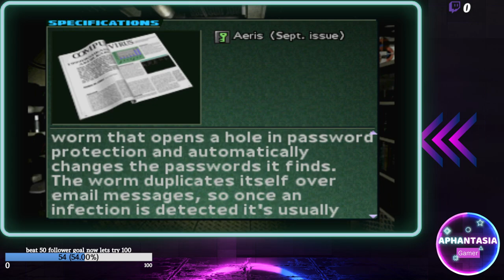parasite eve 2 part 12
Parasite eve 2 part 2 Blind Playthrough this is my first time play through this game i loved the first one hopefully this will be entertaining there will be mistakes and hopefully no game over screens

taken from wiki
parasite Eve II is an action role-playing video game released for the PlayStation. The game was developed and published by Square, published in Japan in 1999 and in both North America and, unlike the previous game, in PAL regions in 2000. It is the sequel to Parasite Eve and the second game in the series of the same name.

Parasite Eve II is set three years after the events in the original game. The protagonist from the first game, Aya Brea, also features in this game as the playable character. She becomes involved with another outbreak of Neo-Mitochondrial creatures. Gameplay diverges from the previous game: battles take place in real time and the area of action is less restrictive. The approach is more typical of traditional survival horror games, although some role-playing elements are retained. The title was written and directed by Kenichi Iwao, who wrote Resident Evil (1996).